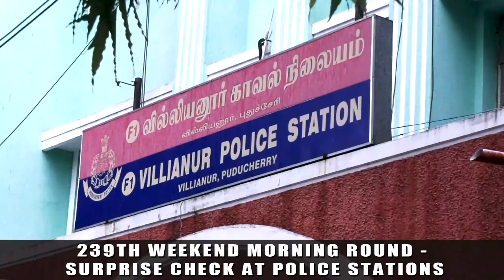The Week That Was (24 Nov-30 Nov 2019) | Kiran Bedi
'The Week That Was' is a weekly brief on various programs attended by Dr. Kiran Bedi and the activities that took place at Raj Nivas.(24 Nov-30 Nov 2019)